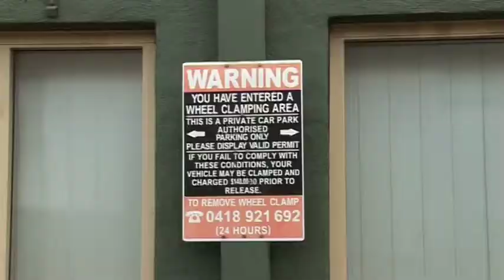Jesse & Mike - HIWMHI 2011